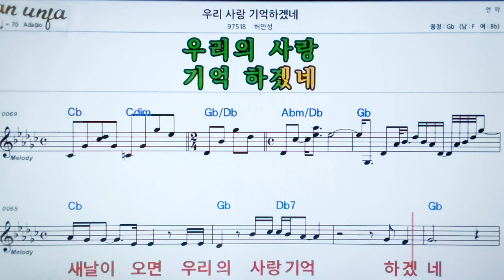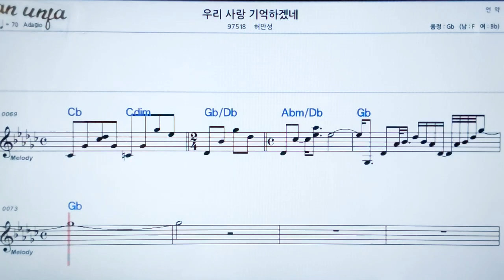우리 사랑 기억 하겠네/허만성👍악보, 노래,기타 코드,가사,Karaoke*카라오케 반주